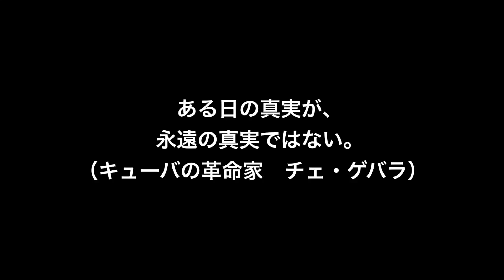【名言】ある日の真実（キューバの革命家 チェ・ゲバラ）